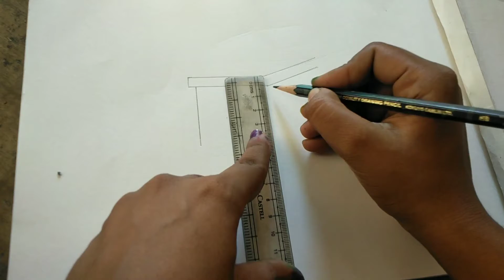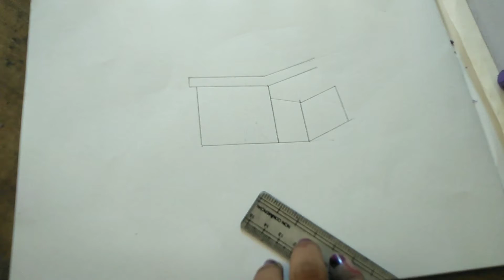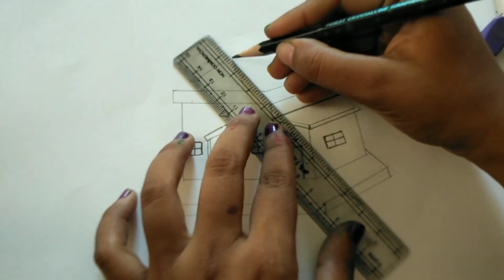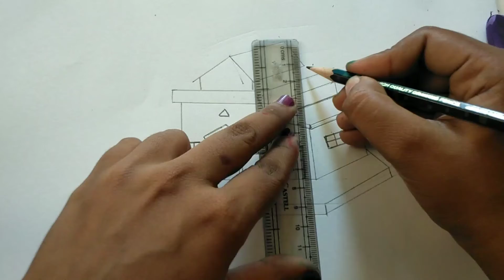how to draw a house 🏡||easy house drawing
easy drawing of house 🏠
@art and design hub

how to draw house for beginners
how to draw house drawing
how to draw house step by step
easy step by step house drawing
how to draw house for kids easy
easy house drawing step by step
house drawing
draw house
house
house drawing easy
home drawing for kids
home drawing

art , artwork, drawing,draw,easy drawing, easy to draw,how to draw, pencilsketch,pencil drawing, colour, colouring,water colour, arclyic colour, painting,pencil shading